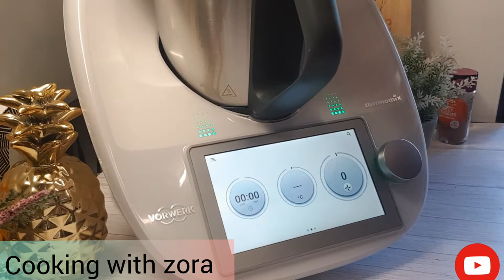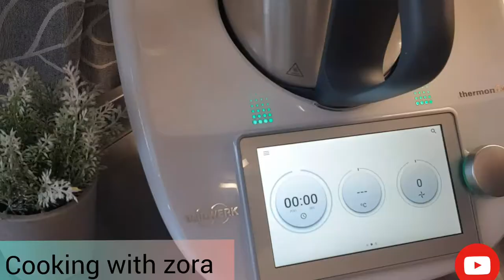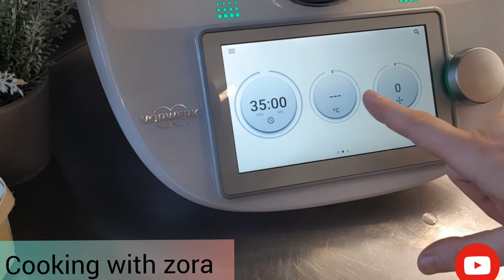mortadelle maison ultra facile et rapide à faire 😍 sans conservateur ni colorant et ultra saint👌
ATTENTION : ⚠️ ⚠️  DANS LA VIDÉO VOUS AVEZ L'IMPRESSION QUE J'AI MIS 3 ŒUFS AU LIEU DE 2👉👉👉 J'AI MIS 2 OEUFS UN DES JAUNES S'EST CASSÉ DU COUP IL S'EST "DILATÉ "😅 ET VOUS AVEZ L'IMPRESSION DE VOIR 3 😁

COMME JE L'AI INDIQUÉ DANS LA VIDÉO, J'AI DOUBLÉ LES QUANTITÉS.
◆ICI JE VOUS DONNE QUE POUR UNE RECETTE DONC SI VOUS VOULEZ FAIRE COMME MOI, DOUBLEZ LA QUANTITÉ😉

recette:
600gr de blanc de poulet
1 œuf
sel, poivre
1 c à café d'ail séché
1 c à soupe de persil séché
1 c à café de paprika
1 c à café d'épice à poulet
1 c à café d'échalotes séchées
pour enrobage :

1 c à café de paprika,
1 c à café de paprika fumé
1 c à café d'épice à poulet